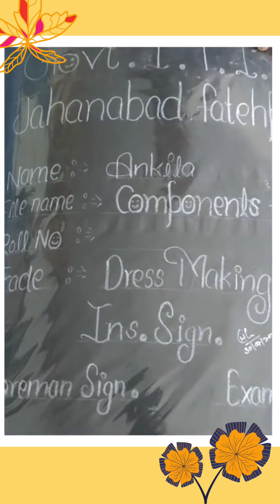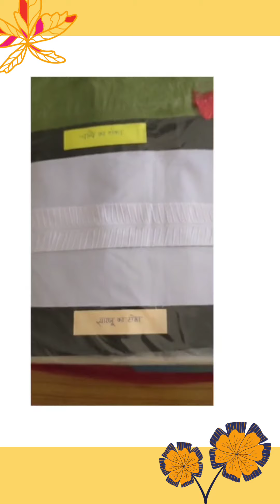Basic Hand stitches 🪡